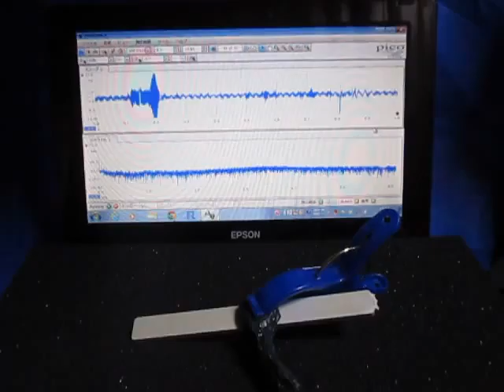超音波‹応用›実験 Supersonic wave experiment